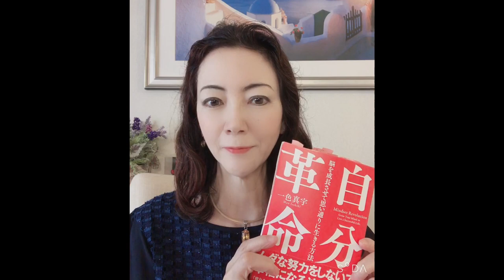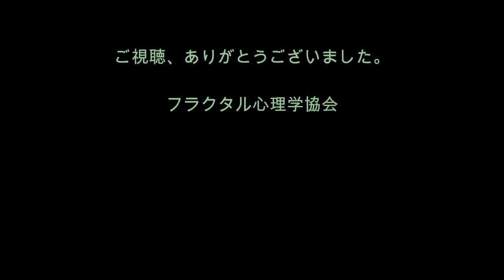[心理学オンライン講座]心理学を「自分革命」で学ぶ！ その１子ども脳とは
この動画は、「自分革命」の本の中の文章をさらに細かく解説しながら、自分の性格や能力を変えるたくさんの気づきを提供するものです。動画だけで、かなり心理が学べますよ。

今回のテーマは、「学んでいるときは、大人脳を使っている」です。
私たちは、普段は自分を一人だと認識していますが、心の中には、大人脳と子ども脳があります。この子ども脳を無視していては、心理学は学べません。まず第１回目は、基本を知りましょう。